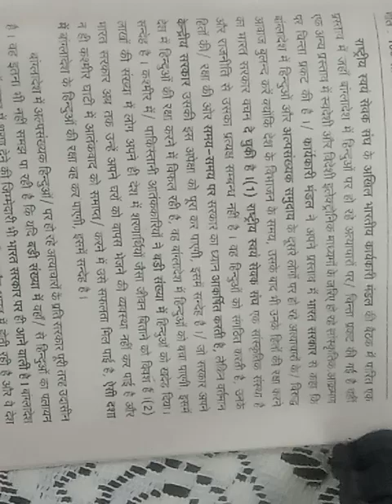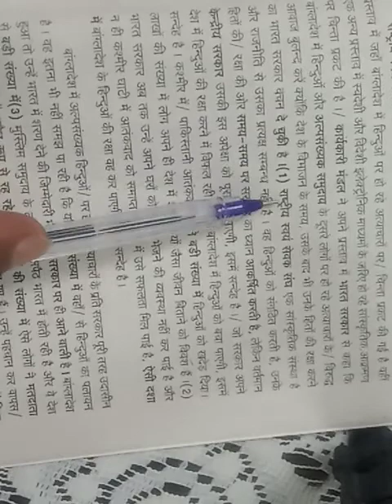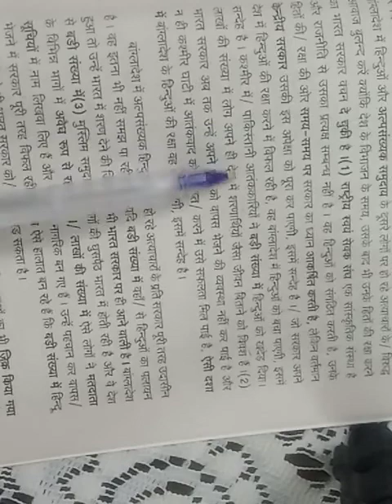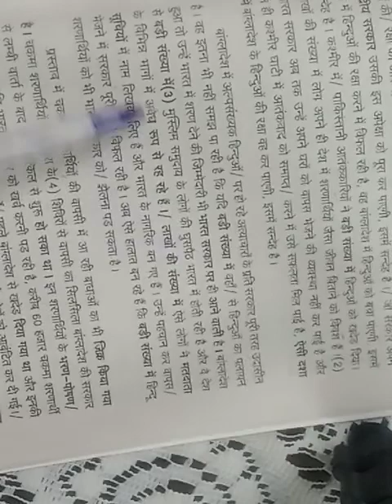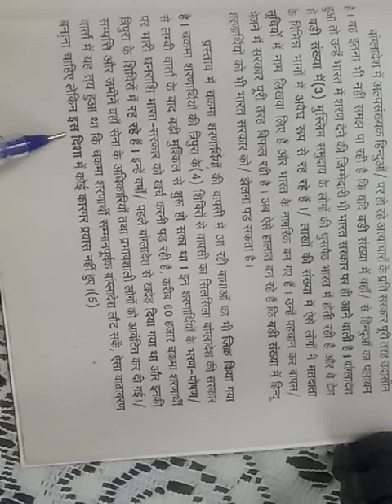1335. Hindi shorthand dictation 💯 wpm